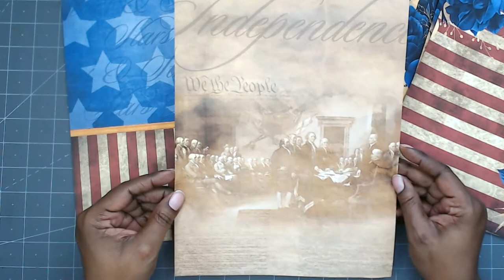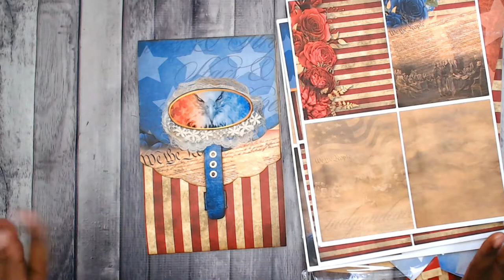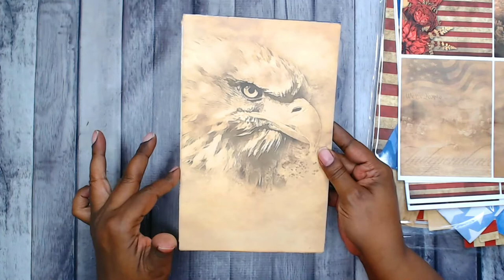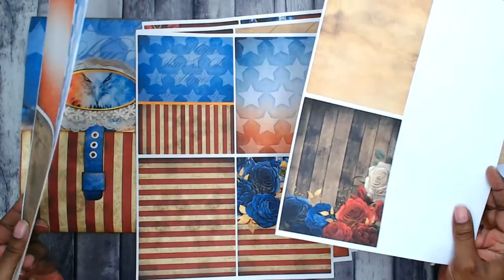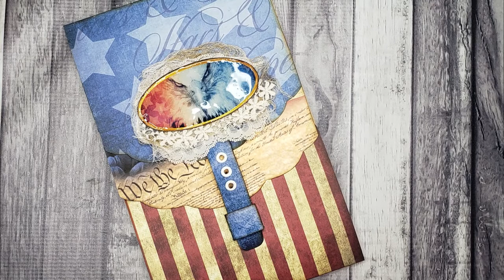STARS AND STRIPES Junk Mail and Upcycled Envelopes Folio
See how I use the NEW STARS and STRIPES printable to create a Junk Mail and Upcycled Envelope folio. The craft colored envelopes I use are packaging from the YOUR CREATIVE STUDIO March 2022 Vintage Subscription Box.

The STARS AND STRIPES printable is available

TOOLS & SUPPLIES
Fiskars 12" Rotary Paper Trimmer
Bone Folder
Fiskars Stylus
Tim Holtz Ruler
Tim Holtz 9.5" Scissors
Bearly Art Craft Glue
Score Board
3 in 1 Glue
Scotch Create Glue Stick
Craft Mat
Tim Holtz Distress Inks
Ink Blending Tool

Rachelle